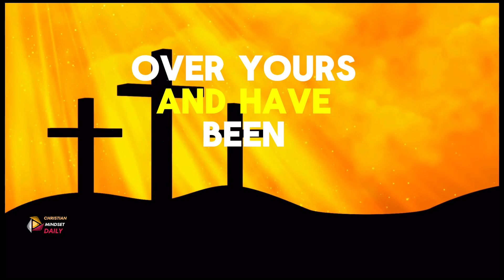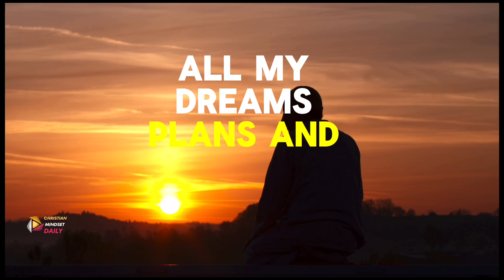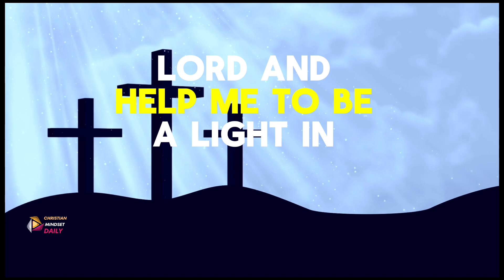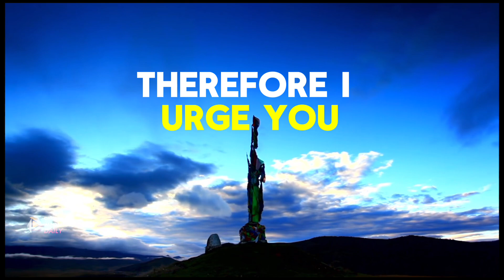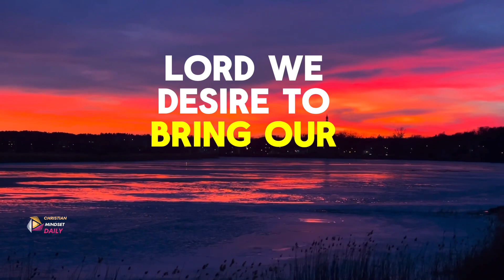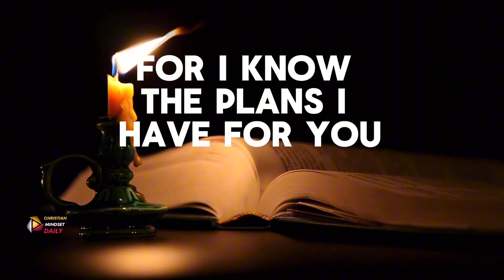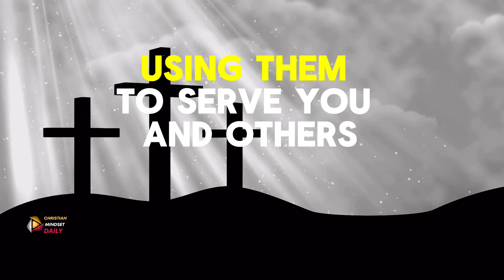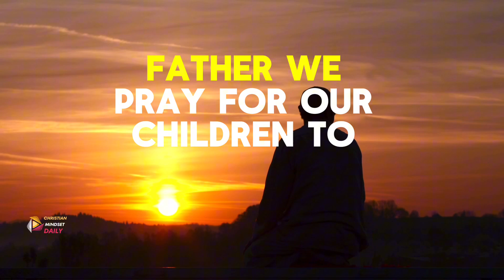The Power of Prayer for Financial Breakthrough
Morning Prayer to confess and surrender to Jesus

Welcome to Christian Mindset Daily! In this video, we guide you through a powerful morning prayer to start your day with gratitude and faith. Join us as we thank God for the new day, seek His guidance, and commit to putting Him first in all we do. Our prayer is filled with inspirational Bible verses and practical steps to help you live a life that honors God. Amen.

Topic Covered:

- Starting your day with gratitude and faith
- Thanking God for the gift of a new day
- Seeking God's guidance and strength for the day ahead

- Meditating on inspirational Bible verses
- Practical steps to put God first in your daily life